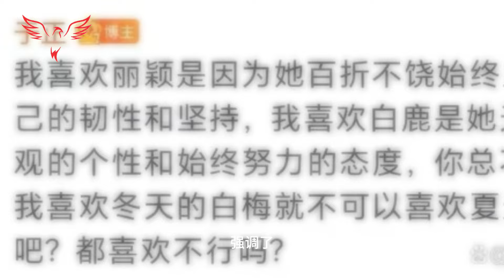俞峥对白璐和赵丽颖的才华和灿烂的美貌赞不绝口，对他们表示深深的敬佩。bailu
Yu Zheng was full of praise for Bai Lu and Zhao Liying's talents and splendid beauty, and expressed his deep admiration for them.
In a recent heartwarming moment, well-known director and producer Yu Zheng took to social media to express his deep admiration for two industry stars#ZhaoLusi